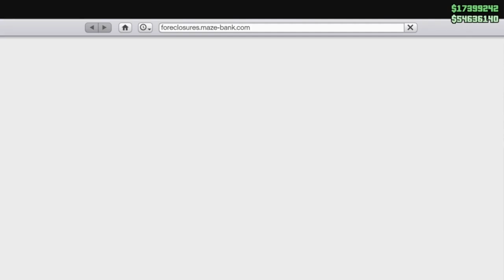🔥BRAND NEW🔥 VÉICULOS GRÁTIS dos AMIGOS😂 BUNKER e C.O.M MUITO FÁCIL👽PS4/XBOX1👍GTA5 Online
▬▬▬▬▬▬▬▬▬▬▬ஜ۩۞۩ஜ▬▬▬▬▬▬▬▬▬▬▬▬▬▬
▓▓▓▒▒▒░░░ LEIA A DESCRIÇÃO DO VÍDEO ░░░▒▒▒▓▓▓ ▬▬▬▬▬▬▬▬▬▬▬ஜ۩۞۩ஜ▬▬▬▬▬▬▬▬▬▬▬▬▬

**CARROS MODDEDS** & CONTAS UPADAS P/ PS4:
COMANDO CV74 - NOVO COMANDO
ID: PS4 - Capitaocaverna74
ID: PS4 - Capitao74caverna
ID: PS4 - Ccaverna74
ID: PS4 - Capitao_74
ID: PS4 - Capitao-74